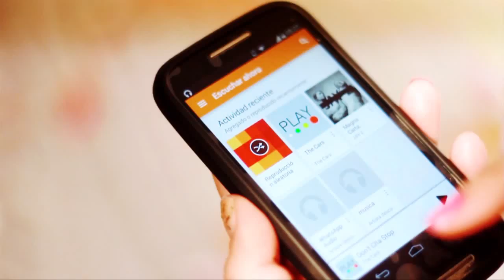PLAY - JAIRO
Videoclips, entrevistas y coberturas de espectáculos de tus artistas favoritos.